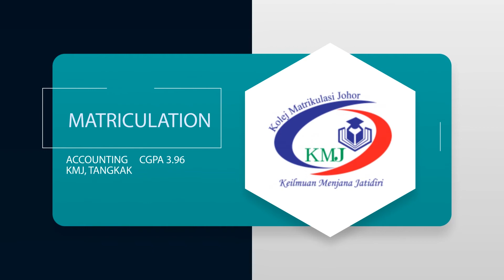Video Resume | UTM | Management (Technology) | Mohd Hanafi Bin Abd Shukor